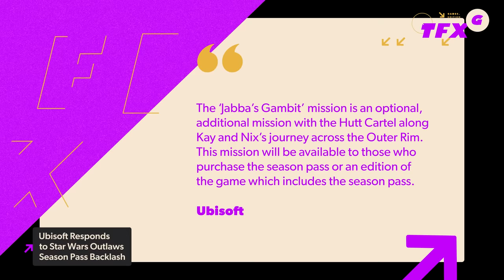Game Pass Wave 2 Games for April 2024 Announced - IGN Daily Fix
In today's Daily Fix:
The second wave of titles coming to Game Pass have been announced, and there's a little bit of something for everyone. The well-reviewed stop-motion adventure game Harold Halibut will be a day one launch title, along with soulslike Another Man's Treasure and JRPG Eiyuden Chronicle: Hundred Heroes. Sports fans will get EA Sports NHL 24, and strategy nerds will like Orcs Must Die! 3 and the hotly anticipated Manor Lords for PC. In other news, Ubisoft is responding to the negative feedback surrounding the Jabba the Hutt missions in Star Wars Outlaws. Fans are more than a little upset that single-player content that's ready for launch is going to be locked behind a season pass. Ubisoft is claiming that anyone buying the base version of Star Wars Outlaws will get to experience Jabba in all his Hutt glory, but whether or not the extra mission is worth the price of the season pass is yet to be seen. And finally, there's a new Nintendo Indie World Showcase dropping tomorrow at 7am Pacific. We don't know what'll be there, be we're hoping it's that new Hollow Knight.